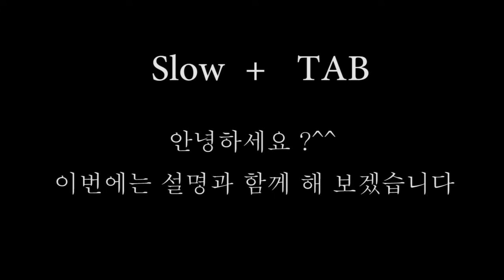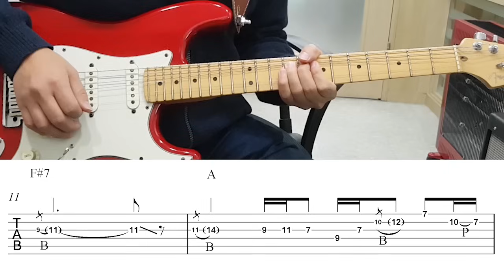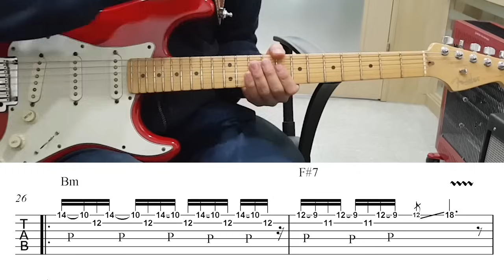[Eagles] 호텔 캘리포니아 기타배우기 Hotel California Guitar Solo ( Slow with TAB )기타솔로모음 1권 p32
후원 :  카뱅 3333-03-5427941 김성원 (영상이 도움이 되셨다면 후원도 가능하세요  )
기타솔로모음교재 문의 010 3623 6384로 문자주세요